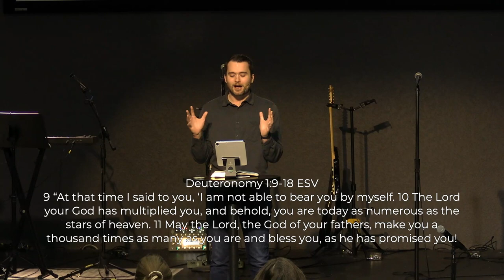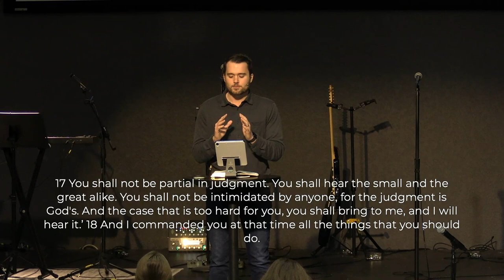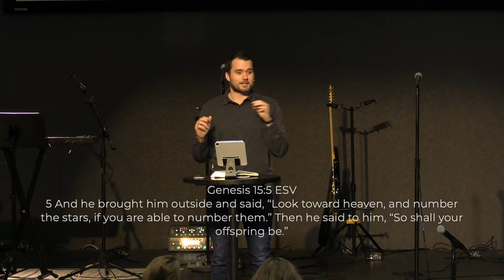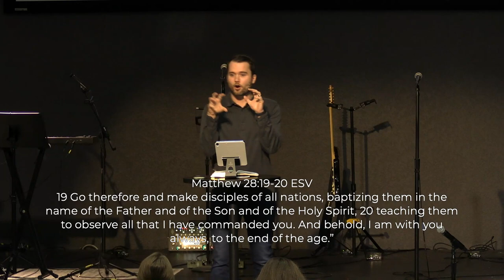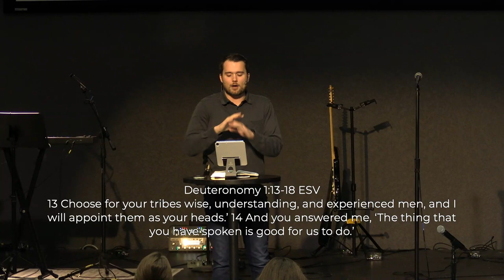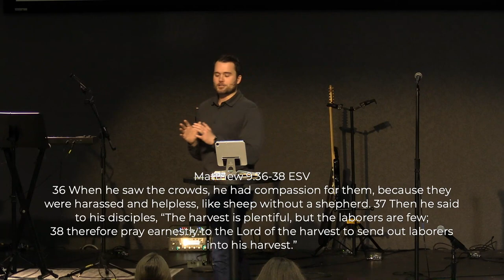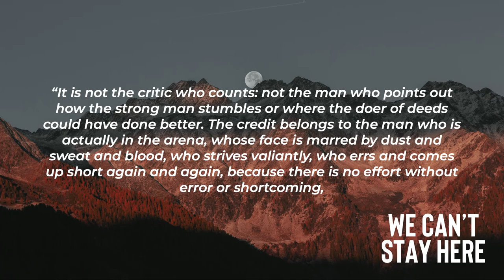We Can't Stay Here - The Burden | Pastor Daniel Quinby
This Sunday, we continued in our series We Can’t Stay Here. We looked at Deuteronomy 1:9-18 to see that the kingdom moves forward as laborers rise up.

Sent Church